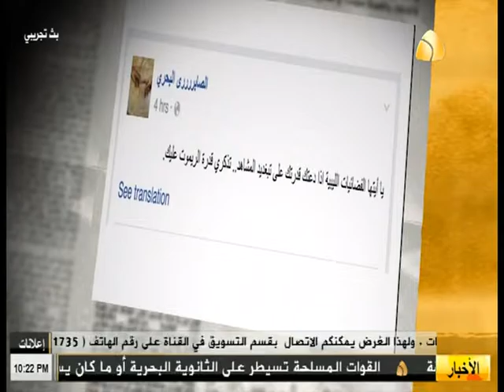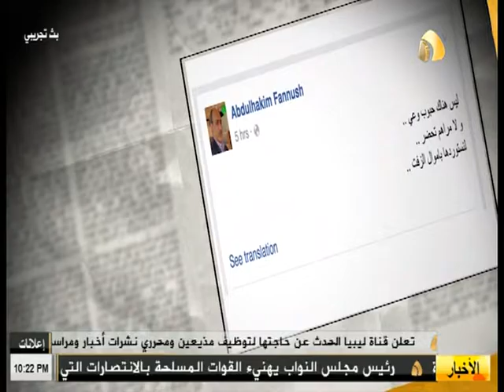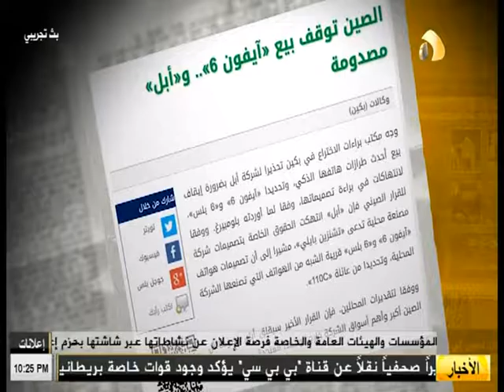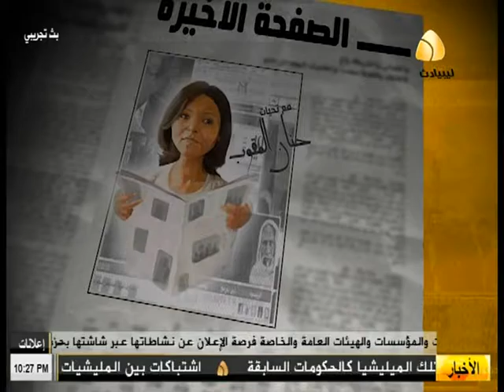برنامج الصحيفة ( 24/6/2016 )